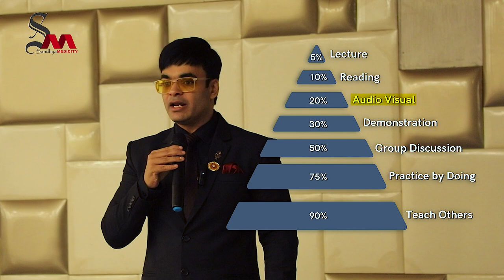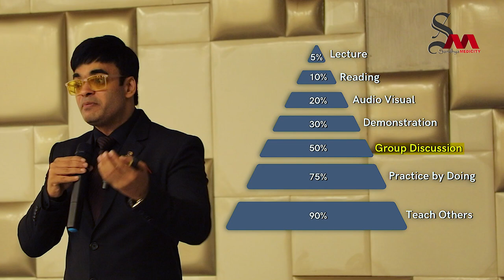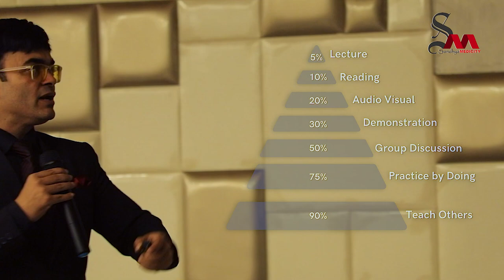How To Boost Your Learning Power | The Learning Pyramid | Dr. Amit Maheshwari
In This Video Dr.Amit Maheshwari Sir Is Telling You About How To Boost Your Learning Power.